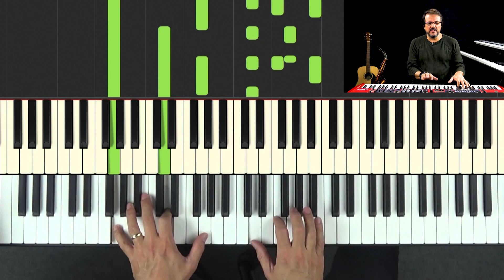O SEGREDO DE TOCAR UM FINAL PARA UMA MÚSICA NO TECLADO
Nesse vídeo eu vou te mostrar qual é o segredo para tocar um final de uma música no teclado passo a passo de uma forma incrível e prática.

Assista também:
COMO TOCAR E INVERTER OS ACORDES DE Dm G e C (Ré menor, Sol e Dó)↴